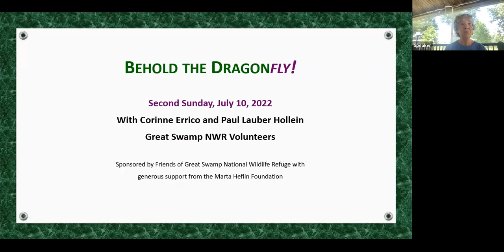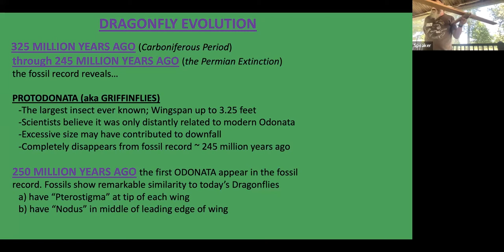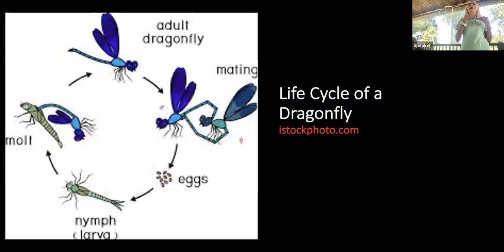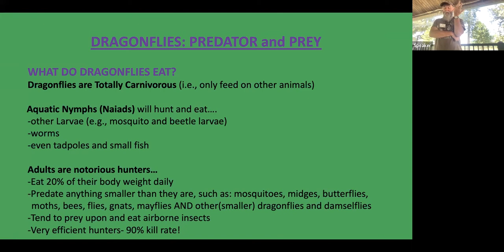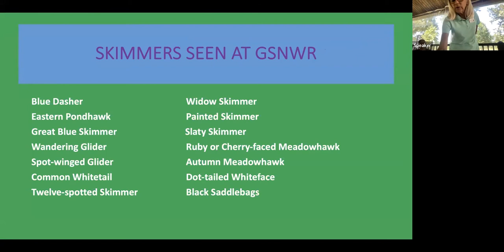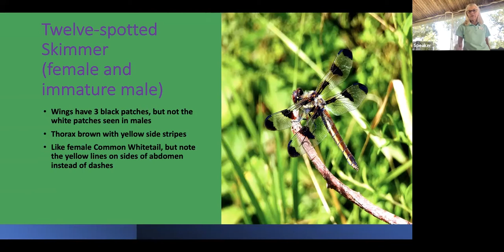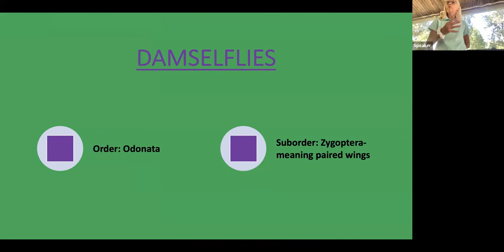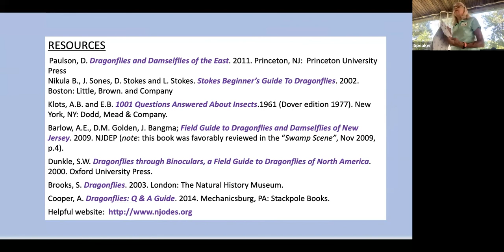Second Sunday, Behold The Dragonfly!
Friends of Great Swamp National Wildlife Refuge present July 2022 Second Sunday event with volunteers Corinne Errico and Paul Lauber. The program covers the natural history and life cycle, then focuses on identification of dragonflies and damselflies found at the refuge.